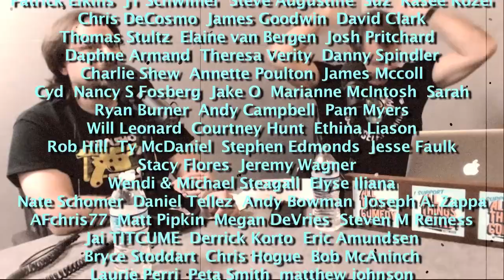TRAILERS REVIEW Hurricane Heist & Mama Mia 2 with Jessimae Peluso - CFN 404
Graham and Chis with guest Jessimae Peluso talk about new trailers for Hurricane Heist & Mama Mia 2.

Facebook.com/comedyfilmnerds